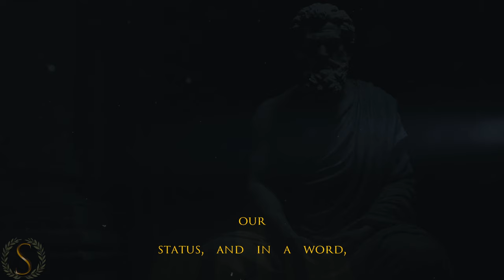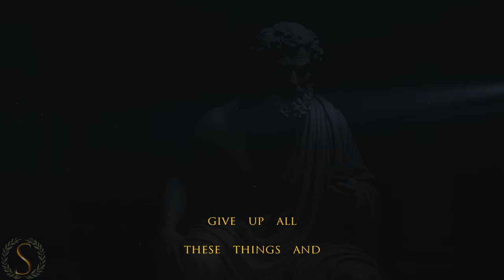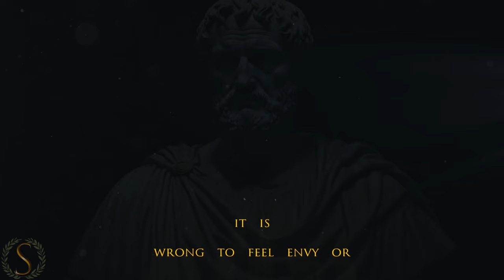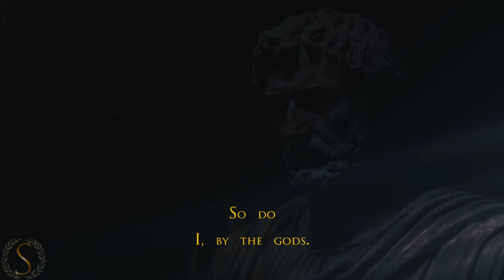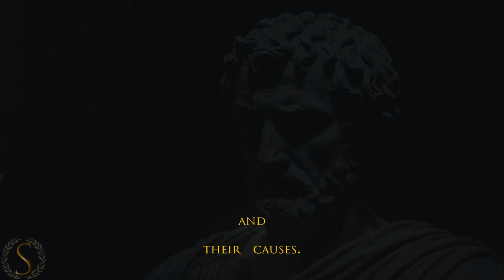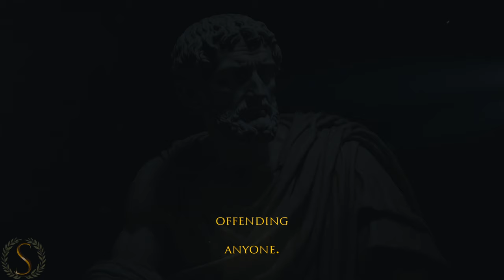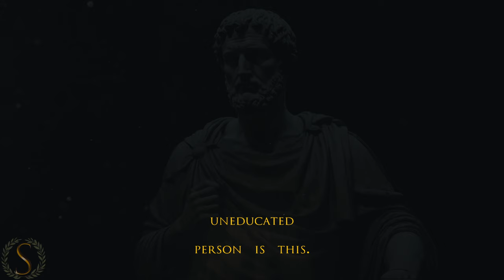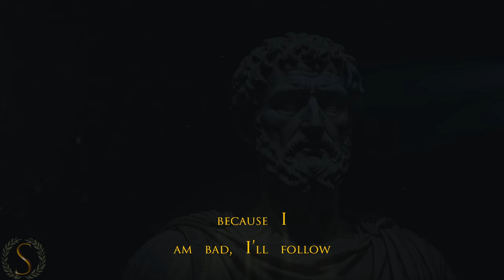Wake Up A Sub-conscious Stoic, Night Reading - Stoic Sleep - Marcus Aurelius Reads The Discourses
Sub-conscious Stoic - Epictetus Discourses - As Read by Marcus Aurelius -  Let the wisdom of Stoicism and philosophy enter your subconsciousness automatically. Free Marcus Aurelius Meditations Audiobook - Listen to Stoicism while you sleep.